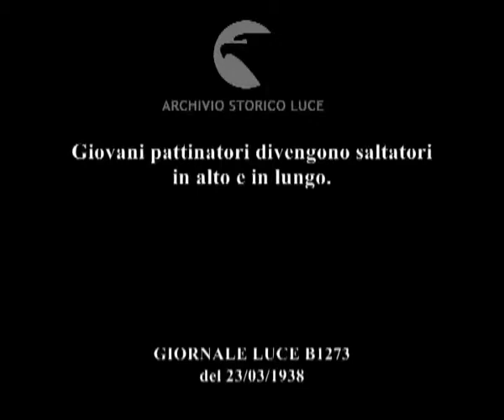Giovani pattinatori divengono saltatori in alto e in lungo.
Descrizione sequenze:alcuni giovani ed abili pattinatori viennesi impegnati a compiere salti in lungo e in alto sul ghiaccio mostrando un'assoluta disinvoltura ; gli applausi del pubblico ; serie di altri salti in lunghezza ed altezza di contenuto anche acrobatico ; riprese rallentate di alcuni salti ;